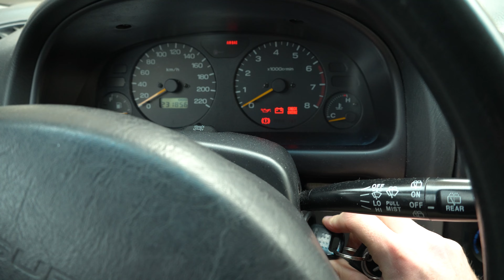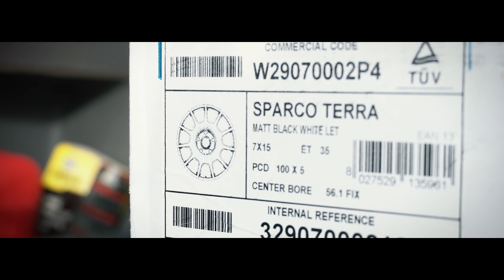NEW WHEELS for my Overland Subaru Forester 🔥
FINALLY Upgrading the TACTIFOZ! ➡️ NEW SPARCO TERRA Wheels for My Overland SF Subaru Forester

Join me in this exciting episode as I unveil the latest addition to my Offroad Subaru Forester, the TACTIFOZ! Today, it's all about the wheels, and trust me, it's not your typical DailyFoz video. I've got something special for you : the SPARCO TERRA wheels in a sleek 15x7 matte black finish, and I absolutely LOVE THEM! Now, this might not be groundbreaking in the US, but I'm here in Europe, in France, and let me tell you, NOBODY is rolling with these. I might just be the only one rocking these beauties, especially in this size!

The TACTIFOZ has been patiently waiting for this upgrade, and the wheels are the finishing touch I've been dreaming of 🔥

I needed tires to complement these badass wheels, and what did I go for? BFG KO2 AGAIN! I can't get enough of these tires. Buckle up, it's going to be a wild ride! 🚗💨

Looking fort this AWESOME Wheel setup for your overland Subaru Forester ? 👇
📦 Sparco Terra Rims
📦 BFG K02 Tires

🚧 Video Timestamps 🚧
00:00 : NEW WHEELS for my Overland Subaru Forester
01:00 : Unboxing new wheels
01:13 : Sparco Terra B-roll
03:03 : New BFG KO2 Tires for my Forester
03:34 : Mounting tires on rims at the tire shop
07:06 : Drum brake renovation
08:06 : Mounting NEW WHEELS on my Forester !
09:25 : Sparco Terra on my Overland Forester B-roll